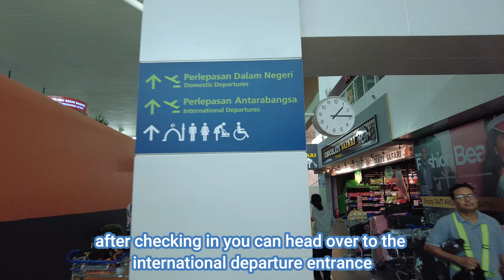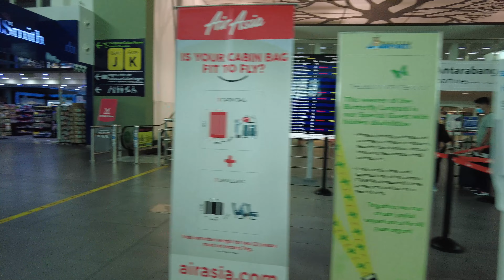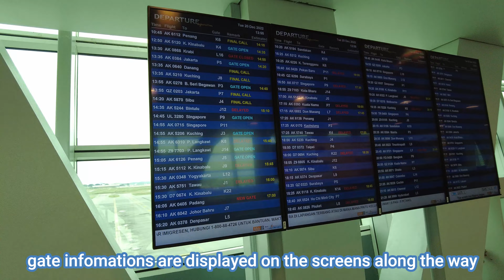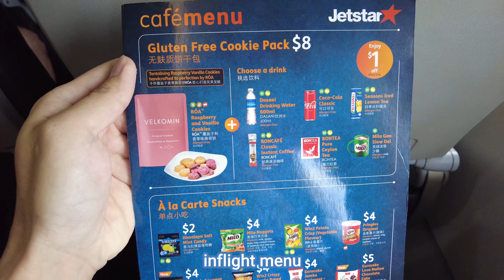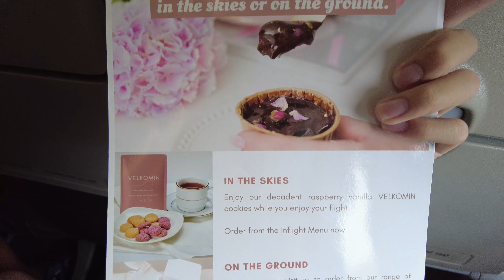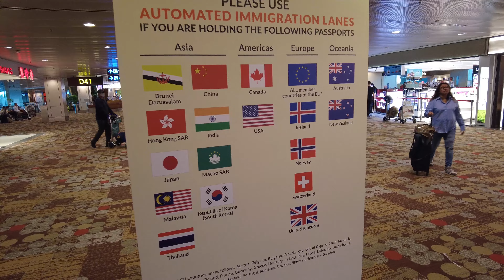Flight Departing from KLIA 2 to Terminal 1 Singapore Changi Airport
Welcome to another episode of The Biannual Travellers. In this video, we will be sharing our experience flying with Jetstar as we board and depart from Kuala Lumpur KLIA2 Airport and arrived at Singapore Changi Airport Terminal 1.